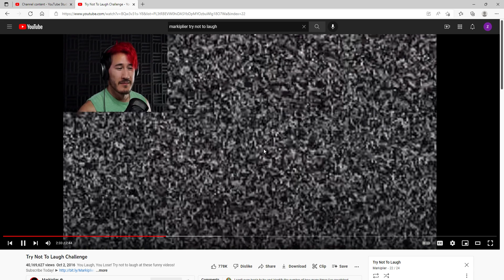Try Not To Laugh Challenge YouTube and 1 more page Personal Microsoft​ Edge 2022 06 09 22 46 0